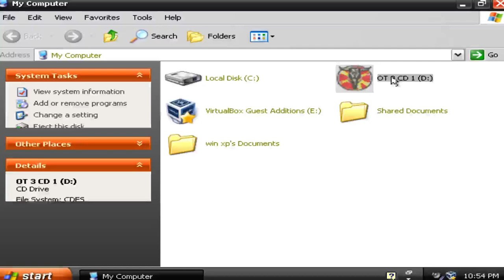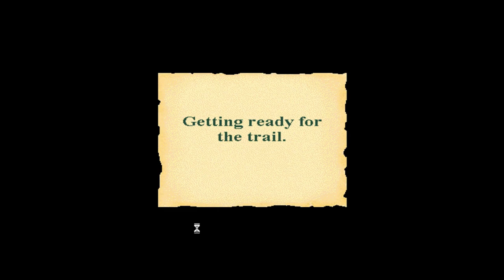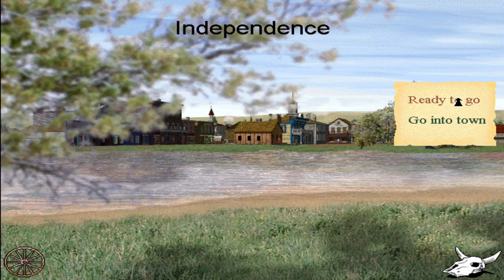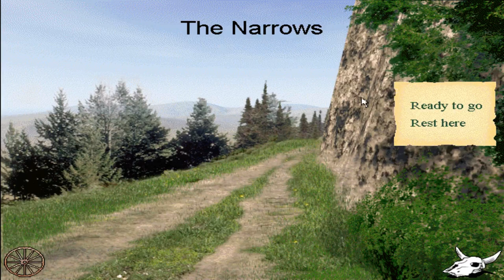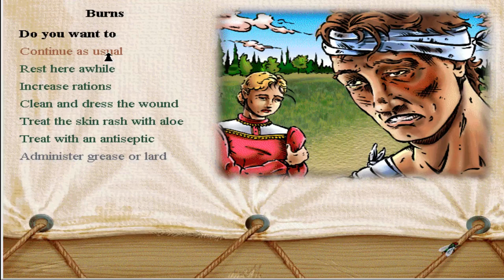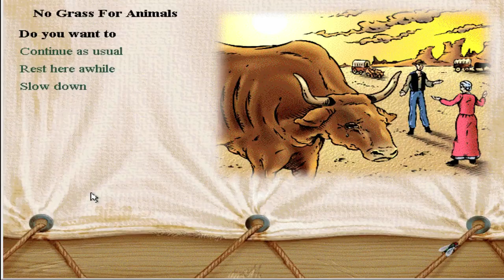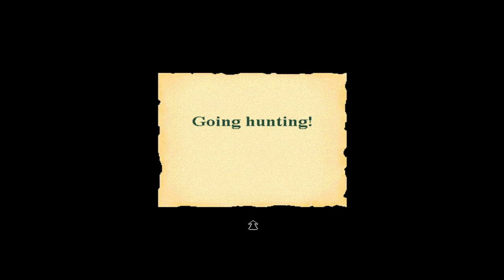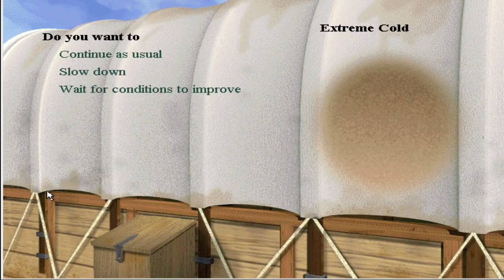The oregon trail 3 (Teacher)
Man that was a bummer. During the journey to Oregon, going ahead to believe I had to get all my party to survive but sadly, nick tillman died first only, I was shocked when I saw Fabiola getting burned alive before our wagon caught on fire, luckily we didn't lose all of our supplies but unfortunately I did not make it past the dalles before death, which is why god hates me on this trail. Anna tillman, Fabiola ferrier, Nicholas tillman, and sarah danford are my members.